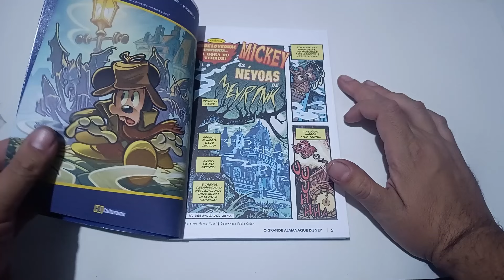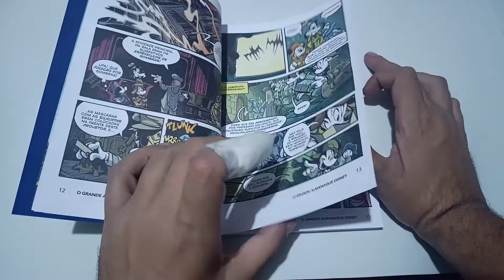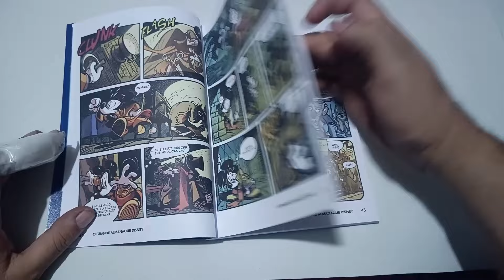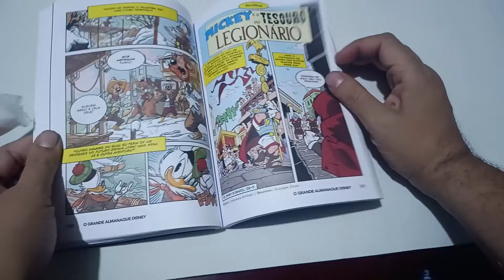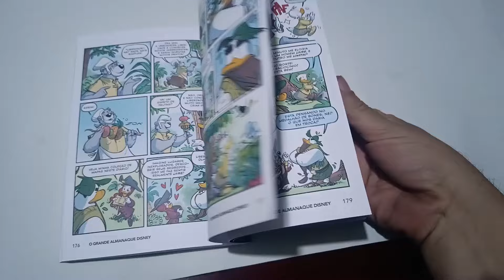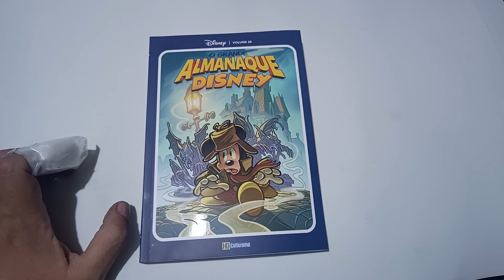Review: Grande Almanaque Disney 28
No vídeo de hoje comento sobre a edição 28 da revista Grande Almanaque Disney, lançada pela Culturama em julho de 2024